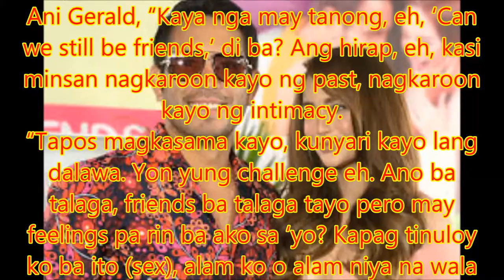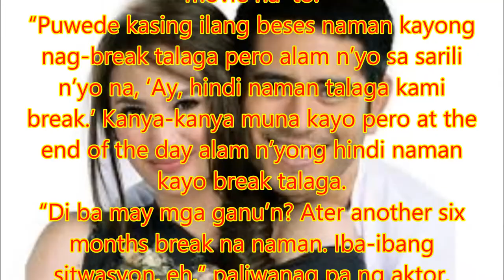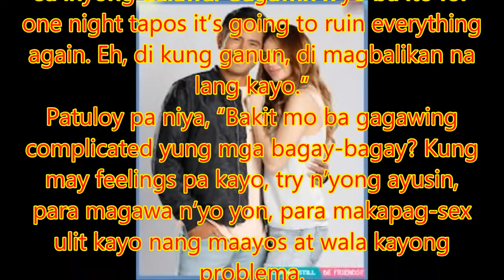Gerald Anderson and Arci Muñoz get candid about their thoughts on ‘exes with benefits’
Philippines News today : Entertaiment scandals

Sa presscon ng Can We Still Be Friends ng Star Cinema na pinagbibidahan nina Arci Muñoz at Gerald Anderson ay naitanong namin sa dalawa kung posible bang maging intimate ulit (have sex) ang dating magkarelasyon kapag naging friends na sila.
Ani Gerald, “Kaya nga may tanong, eh, ‘Can we still be friends,’ di ba? Ang hirap, eh, kasi minsan nagkaroon kayo ng past, nagkaroon kayo ng intimacy.
“Tapos magkasama kayo, kunyari kayo lang dalawa. Yon yung challenge eh. Ano ba talaga, friends ba talaga tayo pero may feelings pa rin ba ako sa ‘yo? Kapag tinuloy ko ba ito (sex), alam ko o alam niya na wala rin naman ding mapupuntahan ito.”
Naniniwala si Gerald na kapag nangyari ang ganun ay nawawala na totally ang respeto ng dating magkarelasyon sa isa’t isa.
“You’re just getting satisfaction for one night? Tapos masama ang pakiramdam mo after, di ba? Ang daming… decision making talaga.
“Tama yon, yung respeto wala na kapag… lalo na kapag lagi, laging mong ginagawa lalo na kapag wala kayong commitment sa isa’t isa,” katwiran pa niya.
Naibahagi rin ng leading man ni Arci sa Can We Still Be Friends na may iba’t ibang set-up ng relasyon ngayon.
“Minsan may break, tapos hindi naman totoong break, which is may ganu’n din sa movie na ’to.
“Puwede kasing ilang beses naman kayong nag-break talaga pero alam n’yo sa sarili n’yo na, ‘Ay, hindi naman talaga kami break.’ Kanya-kanya muna kayo pero at the end of the day alam n’yong hindi naman kayo break talaga.
“Di ba may mga ganu’n? Ater another six months break na naman. Iba-ibang sitwasyon, eh,” paliwanag pa ng aktor.
Sa part naman ni Arci, hindi rin siya siyempre pabor sa “intimacy after breakup” na posibleng maganap sa dating magdyowa.
“Di ba, parang kung matagal na kayong magkasama, matagal kayong mag-girlfriend-boyfriend, pag nagkita kayo at break na kayo, magiging komplikado lahat, eh.
“Kung gagawin n’yo yon (sex), challenge yon sa inyong dalawa. Gagawin n’yo ba ito for one night tapos it’s going to ruin everything again. Eh, di kung ganun, di magbalikan na lang kayo.”
Patuloy pa niya, “Bakit mo ba gagawing complicated yung mga bagay-bagay? Kung may feelings pa kayo, try n’yong ayusin, para magawa n’yo yon, para makapag-sex ulit kayo nang maayos at wala kayong problema.
“Pero kung wala na talaga, wag na. Wag nyo ng gawin.”